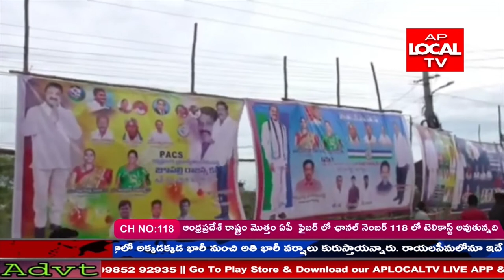నెల్లూరు జిల్లా వింజమూరు ప్రాథమిక వ్యవసాయ సహకార సంఘం నూతన పాలక వర్గ ప్రమాణస్వీకారం